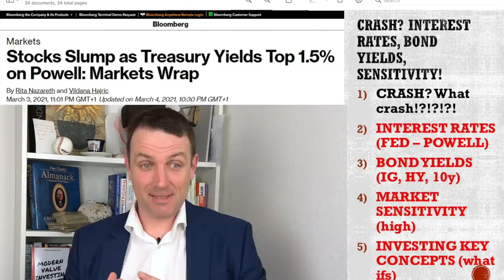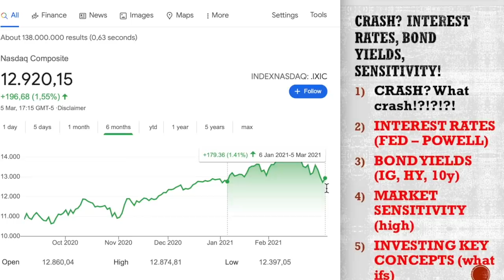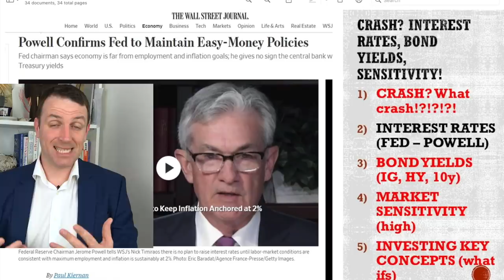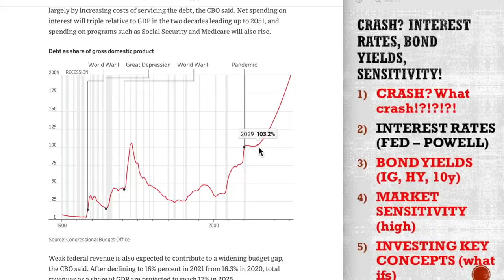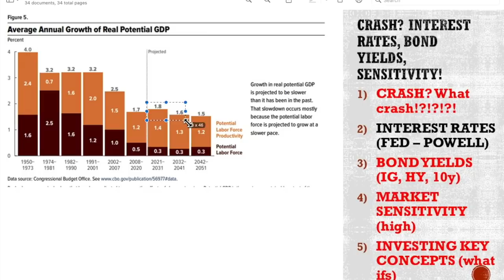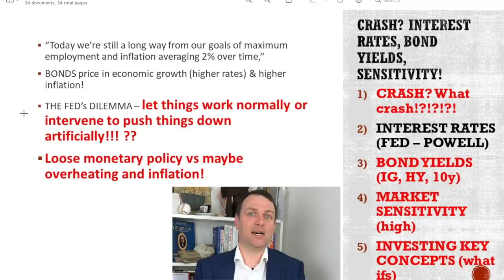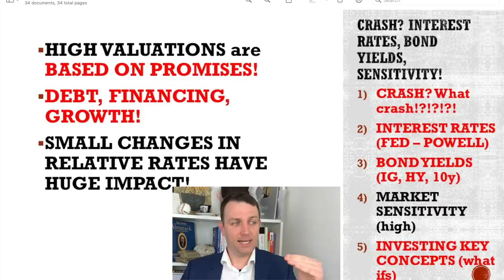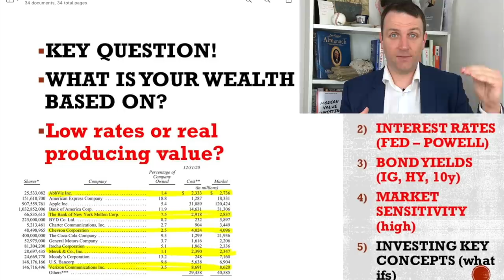Stock Market News (NO CRASH but Higher Bond Yields = Market Volatility High)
Stock Market News Without Stock Market Crash

I would not call the current environment a stock market crash, but I would say pockets of the market are very sensitive to changes in interest rates, especially bond yields. Further, there is plenty of long-term fundamental risk out there that is good to keep in mind.

0:00 Stock Market News
0:15 NO Crash
4:07 FED
4:58 Budged Deficits
11:15 Bond Yields
13:01 Market Sensitivity
14:55 Investing Today

You can download the intrinsic value template for free on my Stock Market Research Platform:

I am also a book author:
Modern Value Investing book: